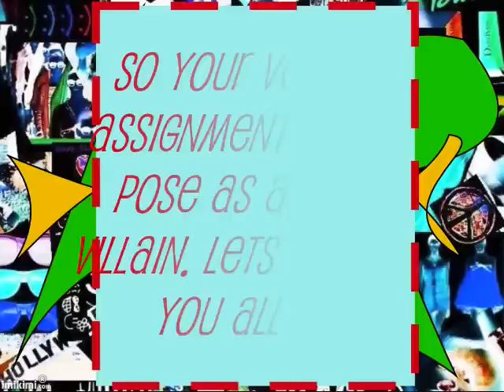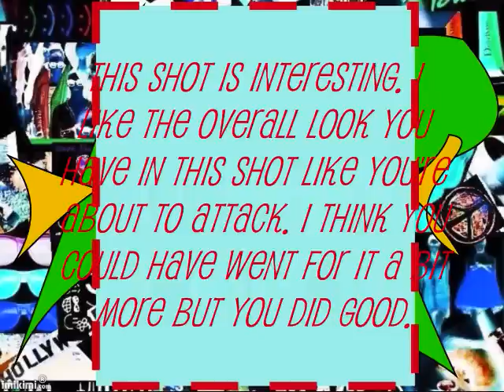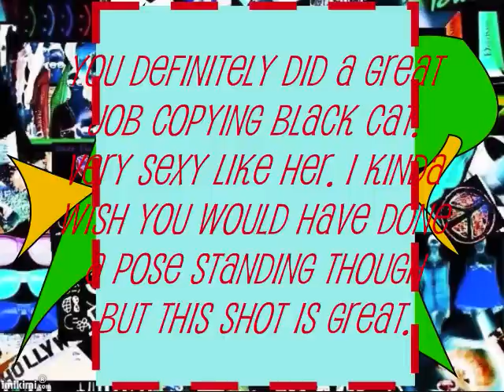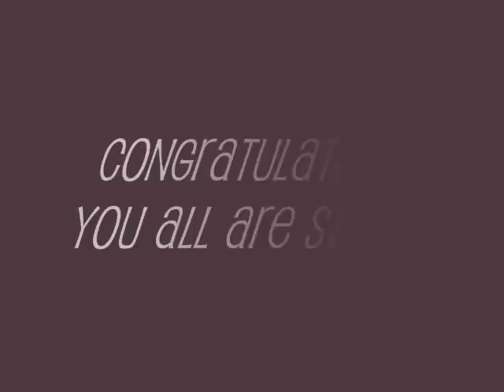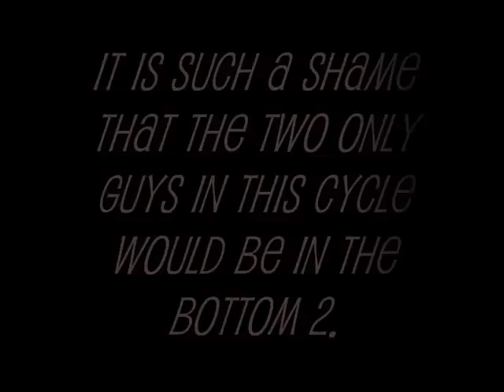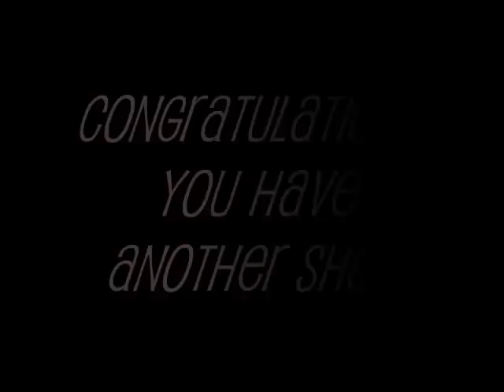Myspace's Next Top Model Cycle 11 Elimination 1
The Top 14 pose as super villains. Who will be eliminated 1st?